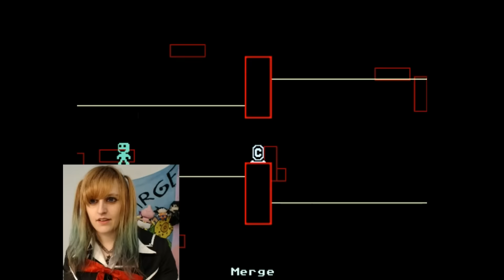VVVVVV Let's Play 【 Part 7 】 ~ BabyZelda Gamer Girl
Nerdy Camgirl & gamer girl BabyZelda plays video games [ VVVVVV ] on CB stream! ^_^ School girl outfit.

I'm Zelda *bows*~ indie game dev, gamer girl, anime nerd, introverted lover of all things nerdy & your sexy cosplay fantasy camgirl! :3 I post video game Let's Plays and other random videos here.